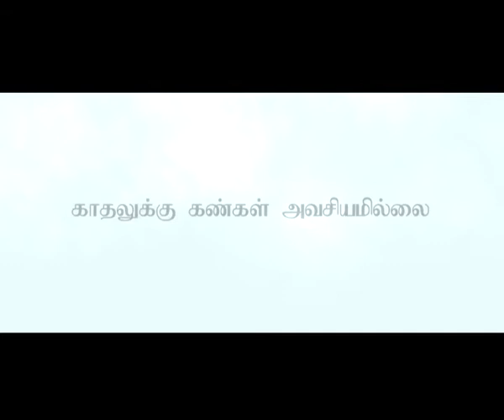CUCKOO SPECIAL TEASER III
Cuckoo Special Teaser by Jaya TV